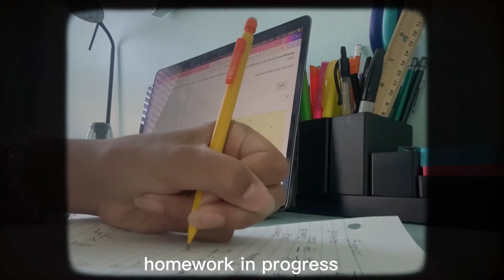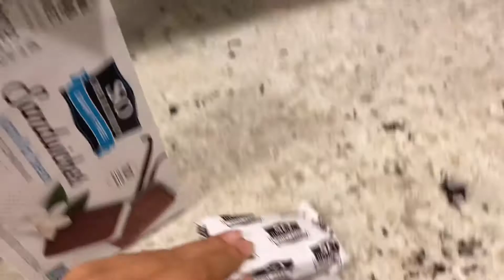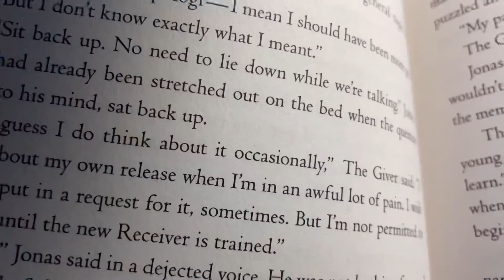AFTER SCHOOL ROUTINE | Mya’s Portfolio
🍪click here for a cookie 🍪

*cookie received*

here is a lil vid where i vlogged my after school night routine! Comment some vids and

✨FAQ✨
Name? Mya
Birthday? June 23rd, 2009
Age? 12
Posting schedule? (whenever i can) usually Saturday usually at 10:30 EST

most music is from thematic or yt

If you can’t stop thinking about it, don’t stop working for it :)

xoxo 💋
Mya (Mya’s Portfolio)